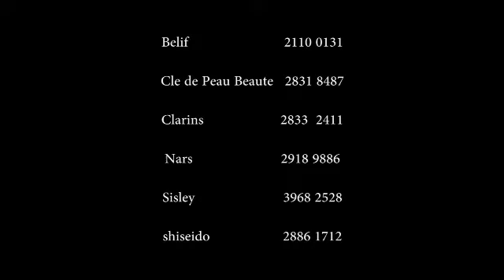嚴選優質磨砂霜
【美容教室】香港環境污染越來越嚴重，日常生活少不免會接觸到空氣中的污染物，令肌膚積存油脂及厚厚的角質層。所以為確保面部保持清潔狀態。必定要定期做面部磨砂，來洗走多餘油脂及深層潔淨毛孔內的污垢。而今次挑選了六款面部磨砂膏，就其質地、清潔度及保濕度逐一測試，尋找出一款最合大家心水的磨砂霜。